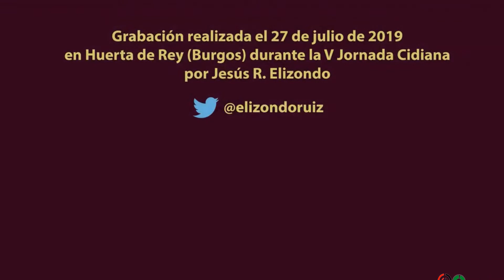V Jornada Cidiana en Huerta de Rey 2019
Loa vecinos de Huerta de Rey Cada año en el ultimo sabado del mes de julio engalanan el pueblo y hacen una representación teatral. El Cid pasó por Huerta.